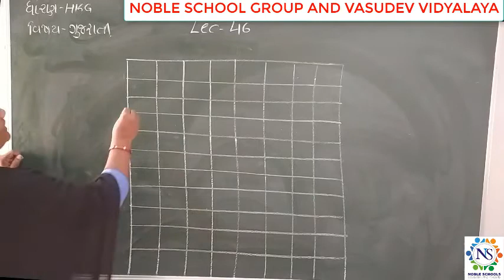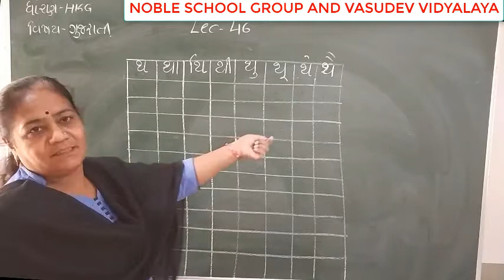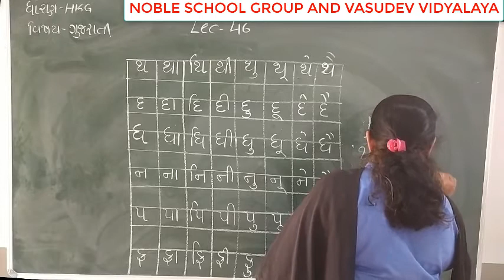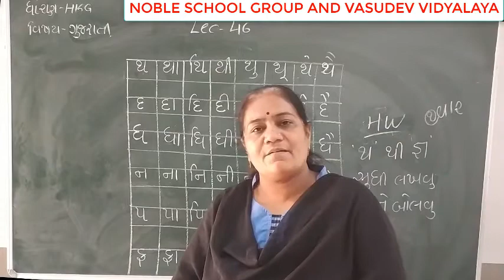Standard- HKG Gujarati Semester - 2 Lecture - 46 By Dakshamadam